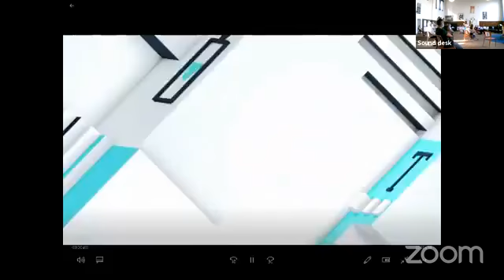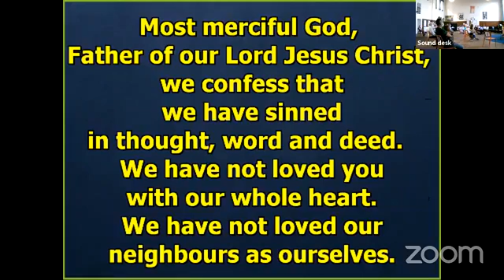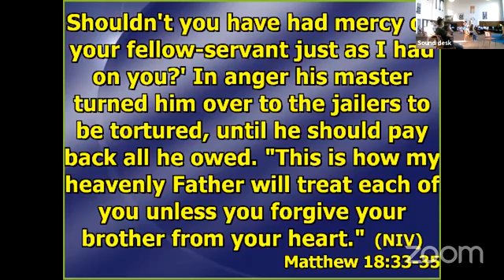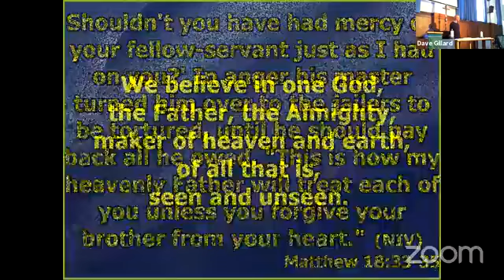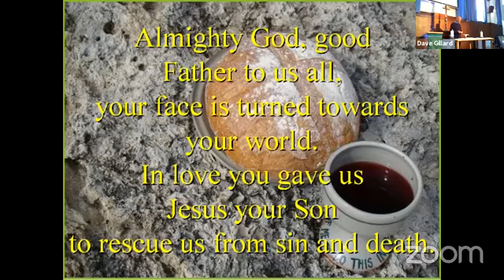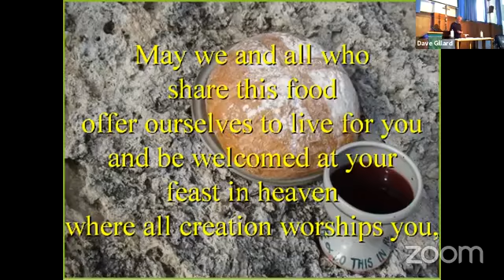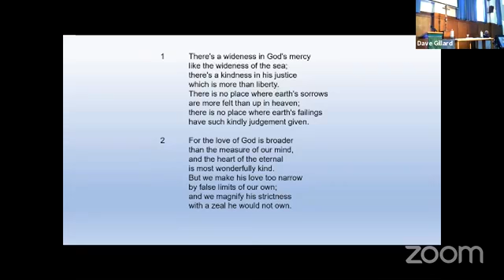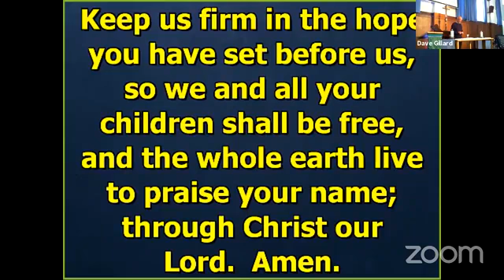Communion Sept 13th 20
Video of Communion service watched via Zoom